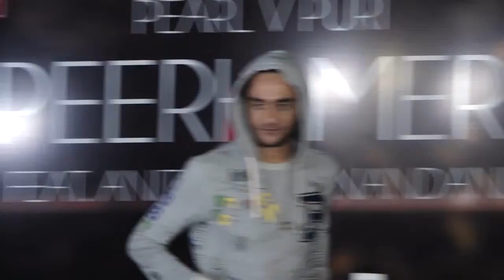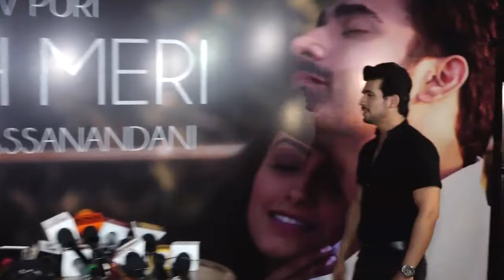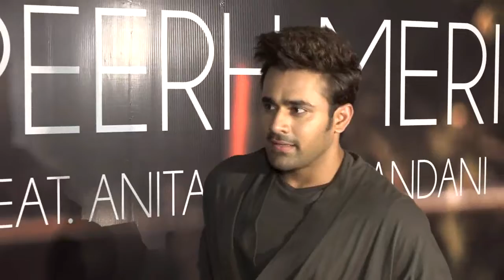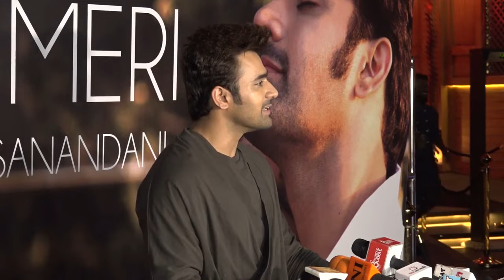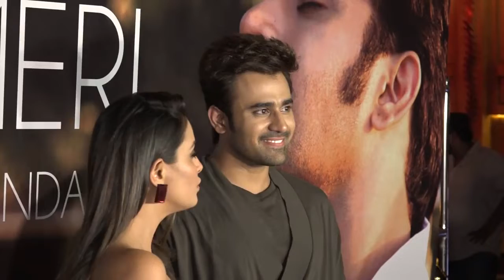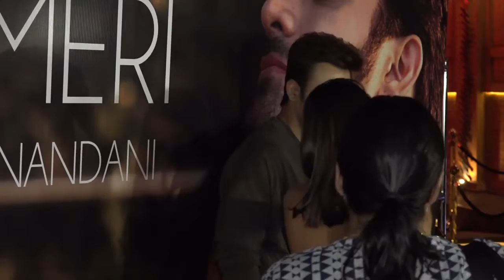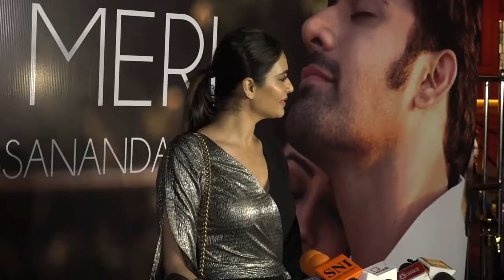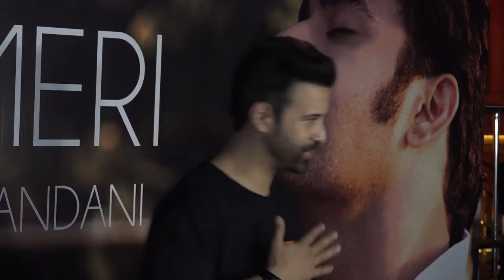PEERH MERI I Pearl V Puri ft. Anita Hassanandani | Arjun Bijlani At The Red Carpet Song Launch